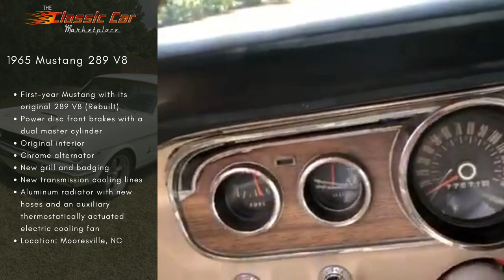1965 Mustang 289 V8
Extremely nice first-year Mustang with its original 289 V8 (Rebuilt), power steering, power disc front brakes with a dual master cylinder, Nice COLD factory air conditioning, and many great add-ons to a beautifully maintained 1965 Mustang Coupe.

  With one professional repaint in its original Wimbledon white it is still showing beautifully with its largely original interior, This Mustang has had some very thoughtful upgrades including power front disc brakes with new calipers, lines and dual reservoir master cylinder, alloy wheels, chrome alternator, functional hood scoop with hood pins, new grill and badging, new gas cap, new transmission cooling lines, and an aluminum radiator with new hoses and an auxiliary thermostatically actuated electric cooling fan.

   Just serviced with all new fluids and filters, tuned with new wires plugs Etc. the car is also fitted with a new gas tank, headers, body moldings, a new starter, new solenoid & battery, front suspension upgraded with urethane front sway bar bushings fitted to a larger front sway bar and upgraded urethane rear swingarm bushings. The exhaust exits through the lower valance as on the GT models and it is also fitted with a Sunpro Tach. Currently the original AM radio is not functioning.

  This is a very nice, unique restoration of a great running Mustang that starts, stops, drives extremely well with cold factory air conditioning, good power steering, upgraded suspension and brakes, and fresh paint. The chrome is excellent as is the glass while the majority of the interior is original but in fantastic shape.

Location: Mooresville, NC

VAAF#1060